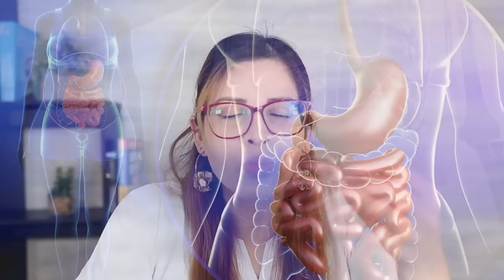ELIMINA LA COLITIS EN 3 PASOS - Cómo Eliminar La Colitis Y Problemas Del Colon Naturalmente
Elimina la colitis en 3 pasos!
Descubre cómo eliminar la colitis y problemas digestivos o de colon naturalmente en casa!
En este video revelo el mejor tratamiento, dieta y suplementos que puedes utilizar para eliminar o curar la colitis o enfermedad de Chron.

colitis,
como eliminar la colitis,
tratamiento colitis,
colon,
cancer de colon,
estreñimiento,
enzimas digestivas,
probioticos,
colitis ulcerativa,
ulcera,
ulcera gastrica,
Gastritis,
ulceras,
ulceras gastricas,
como curar ulceras,
Úlceras Gástricas,
Úlceras Gástricas Tratamiento,
sintomas,
diarrea,
dolor aticular,
inflamacion,
dieta,
Alimentos,
Remedios Caseros,
Como Cicatrizar Úlceras,
Como Tratar Úlceras Gástricas,
Como Curar una Úlcera,
Como Curar Úlceras Gástricas,
Como Curar la Úlcera del Estómago,